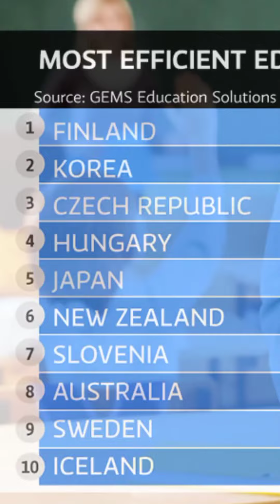100% literacy rate😳